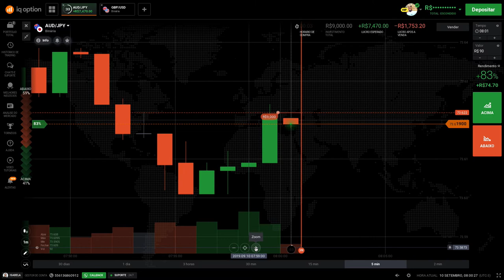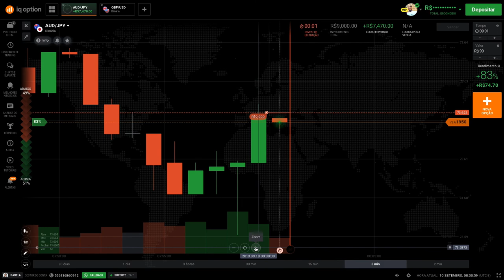Operação de 9 mil reais, será que deu loss ?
FALA GALERA

ME SIGA NO INSTAGRAM, E ME CHAME NO DIRECT.

QUER APRENDER A OPERAR COMIGO ?
TODOS OS MESES TEMOS VAGAS PRA MINHA MENTORIA, SO ENTRAR EM CONTATO PELO INSTAGRAM.